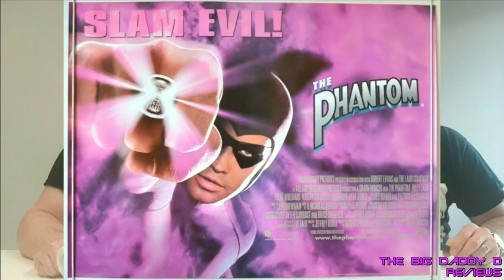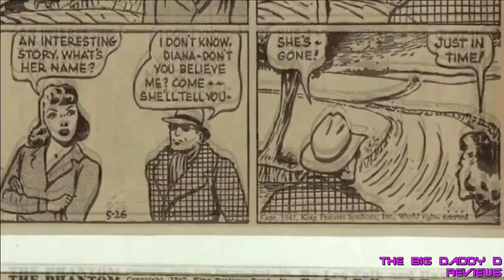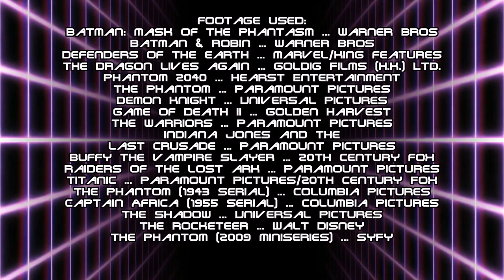We Need To Talk About The Phantom | The Big Daddy D Reviews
Before we went into lockdown, your favourite Middle-Aged Movie Boys met up to talk about the ancient superhero days of yore, back to the golden age of, erm, 1996.

This is when Billy Zane got dressed up in a tight-fitting purple onesie for THE PHANTOM - the swashbuckling live action motion picture - which was released to dismal fanfare.

But, years later and with a fresh pair of eyes, it is actually any good now??